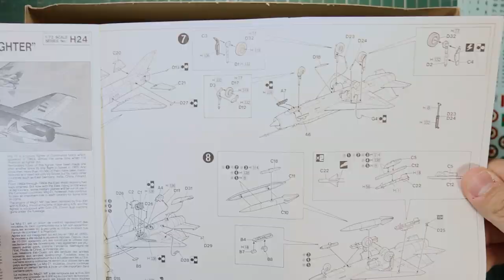MiG-21Bis Soviet VVS 1/72 Fujimi Plastic Model Full Video Build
Do you like this build or do you have a suggestion?

Dragan Cvetić

Y Files - Geographer
Phase Three - Huma Huma
Retrograde - Spence
Upside Down - Text Me Records
The Machine Assembly - The Whole Otter
Weirder Stuff - Geographer
Dont`t Look - Silent Partner
Dance Electric - Track Tribe